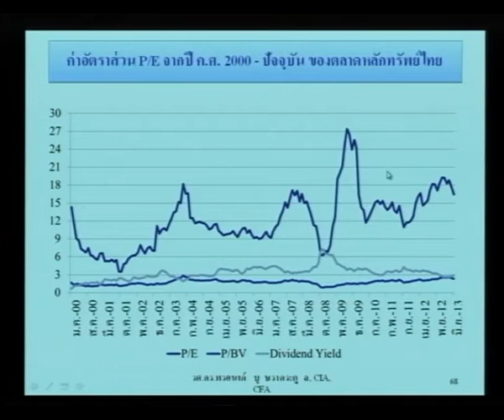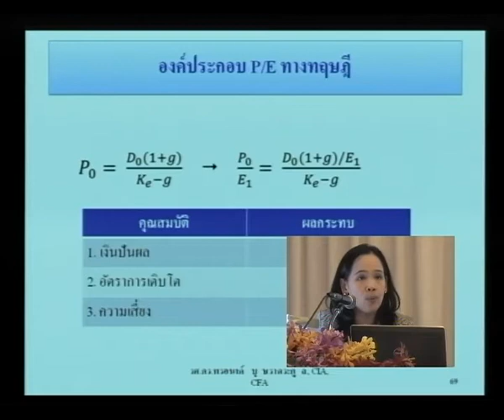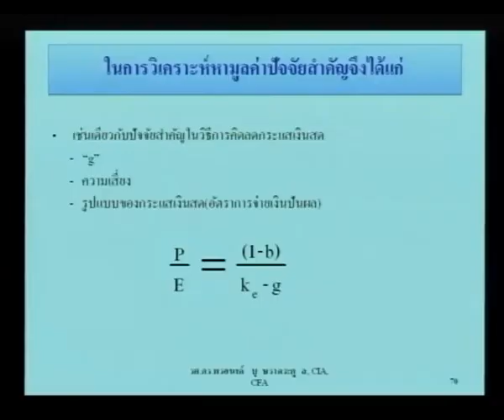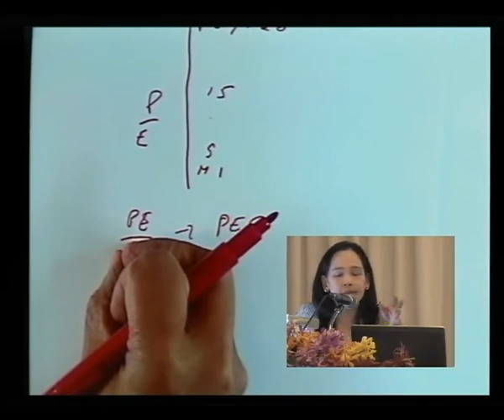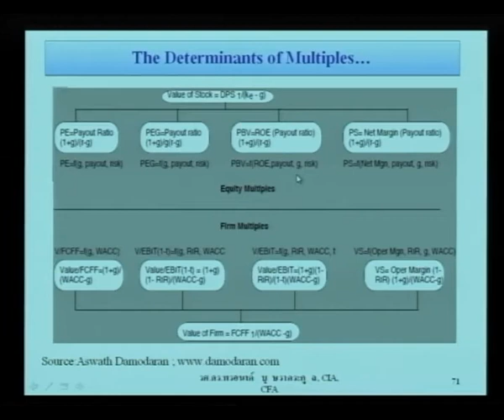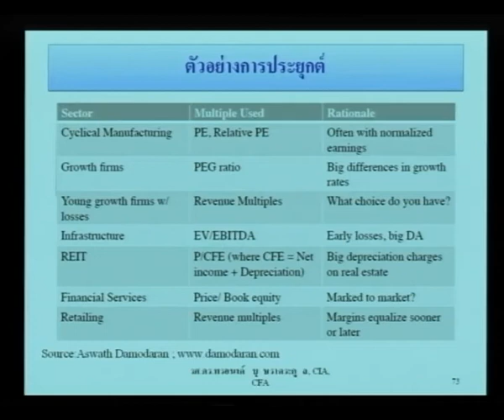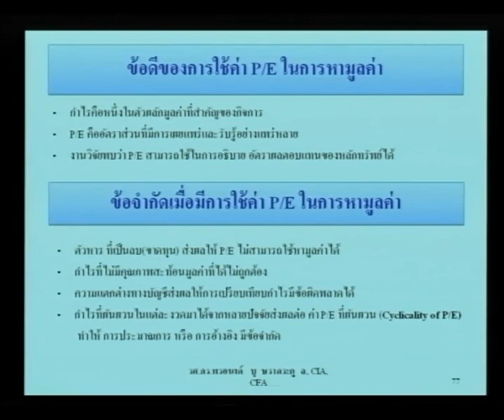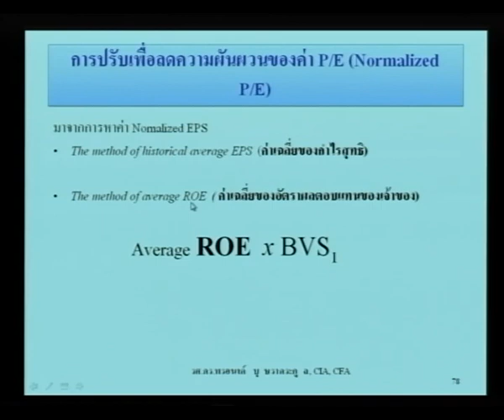Stock Valuation for IR EP 22